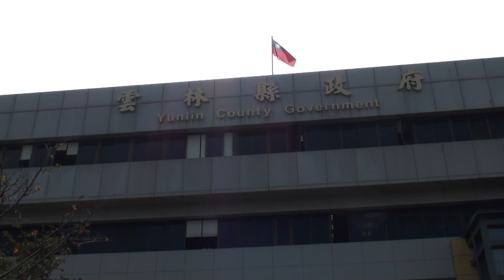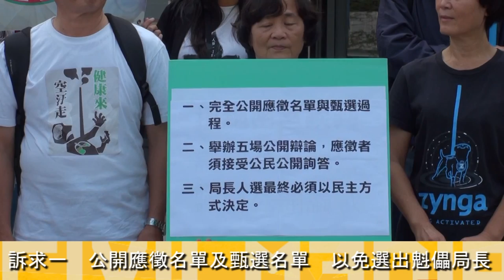20151016雲林環保局長甄選不公開 環團批「假甄選、真內定」